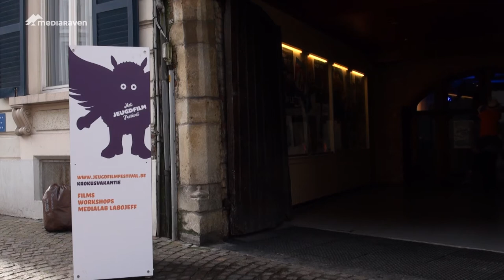JEFFreporters zoeken actrice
Van 1 tot 9 maart 2014 loopt het Jeugdfilmfestival in Antwerpen en Brugge. De Jeff-reporters brengen elke dag verslag uit van hun belevenissen.